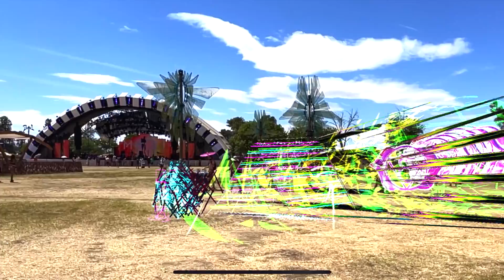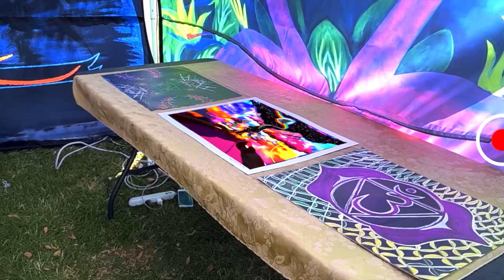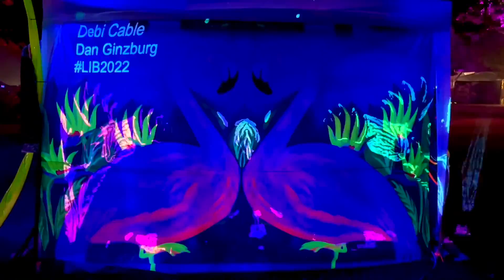Lightening In A Bottle 2022 - AirVear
AirVear.com - VR/AR Art NFT website.